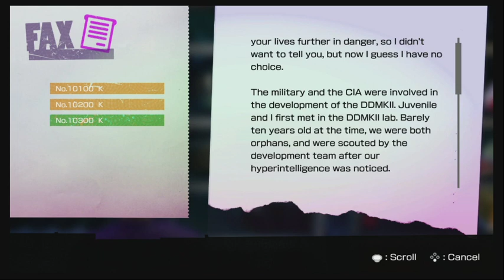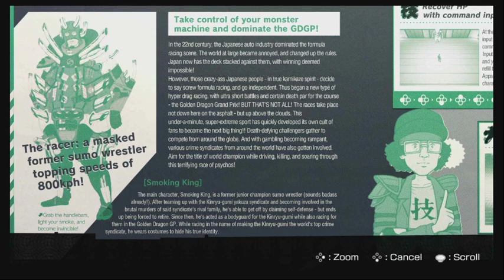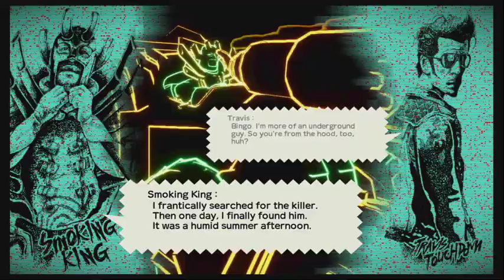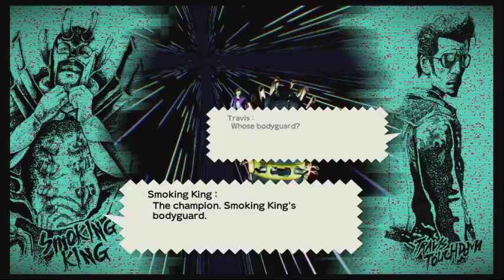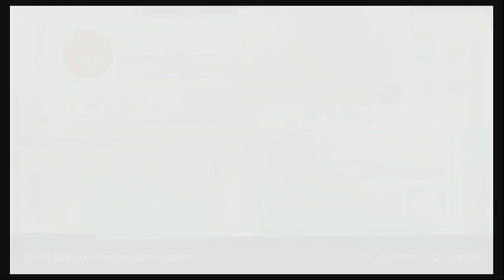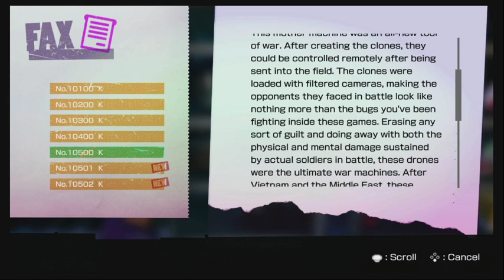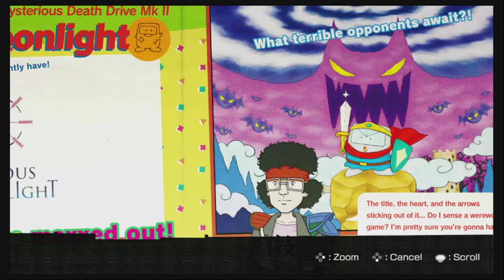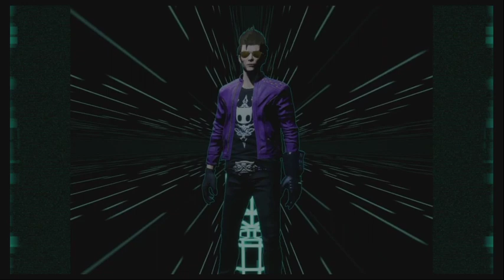Travis Strikes Again: No More Heroes- Ep. III: Golden Dragon GP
It's a nostalgic trip to the intense, gritty world of a classic sports-action anime as Travis fights his way through a tower and competes in a high-stakes drag-racing tourney in order to challenge a legendary brawler in a neon sky!